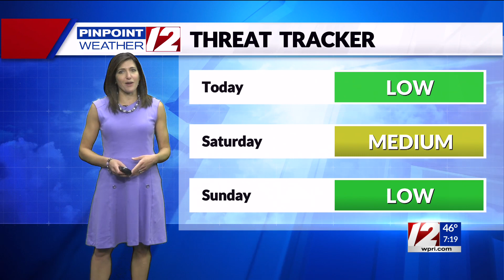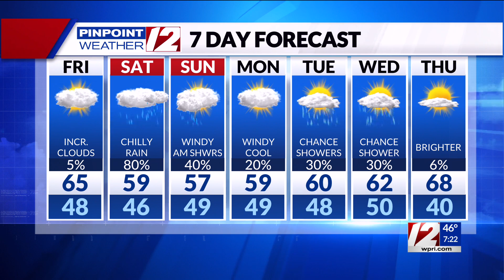Pinpoint Weather 12 Forecast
12 News Meteorologist Michelle Muscatello has the updated morning forecast for Friday, September 30, 2022